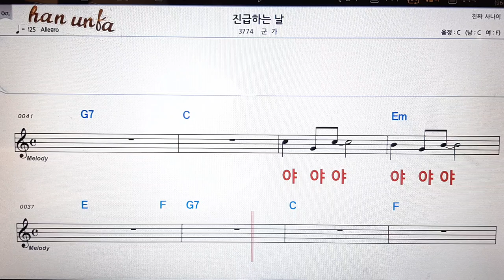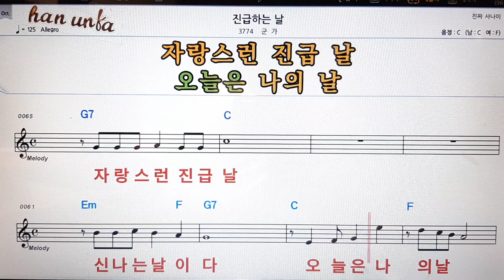진군 가/군가👍노래 반주, 코드 악보,가라오케💋Karaoke*Sheet Music*Chord*MR